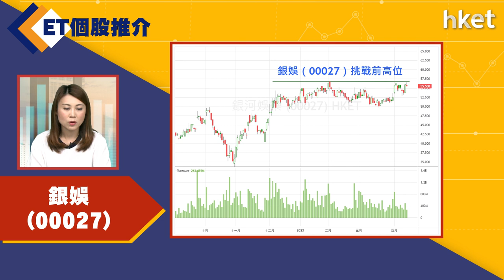【ET個股推介】銀娛（00027）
今日ET個股推介－銀娛（00027）